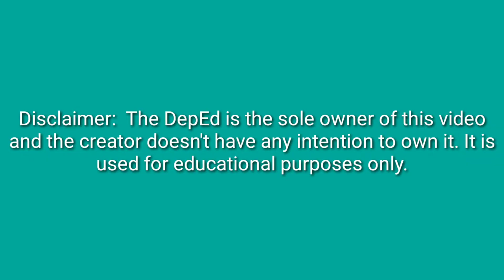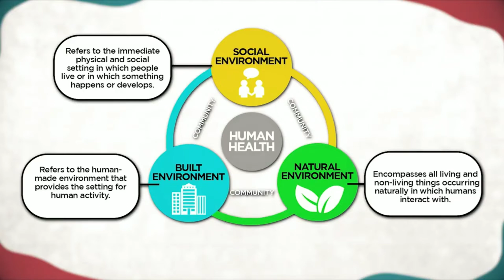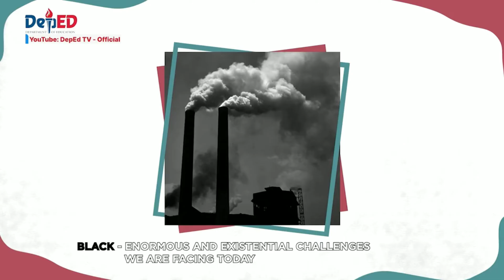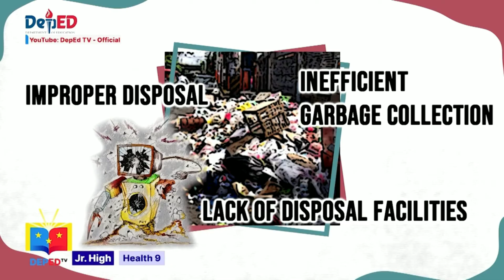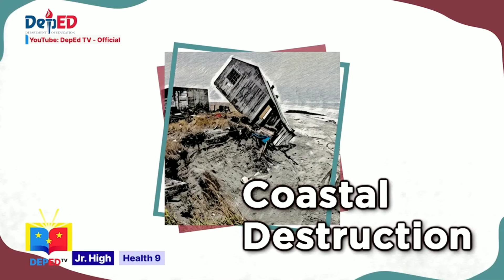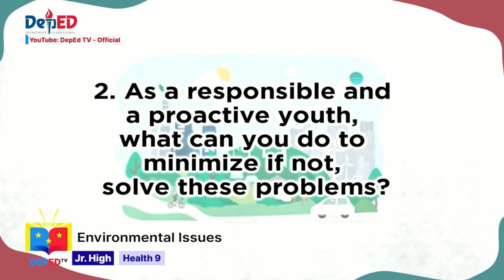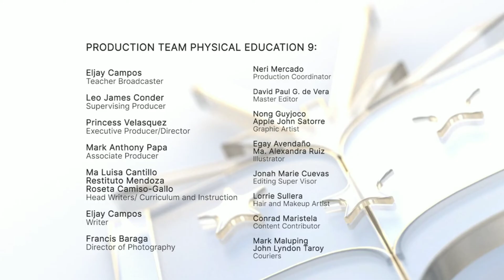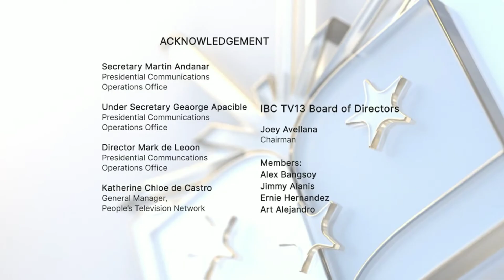ENVIRONMENTAL ISSUES | Health 9 Quarter 1 Ep.2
Ang mga nararanasan nating mga delubyo na sanhi ng mga environmental issues na komprehensibong ilalahad sa video lesson na ito, ay mga epekto na rin ng pagsasalaula at pagwawalang bahala natin sa kahalagahan ng ating kalikasan. alamin ang mga ito at kung paano tayo makababawi kay Inang Kalikasan.